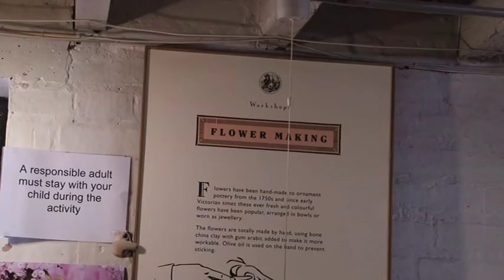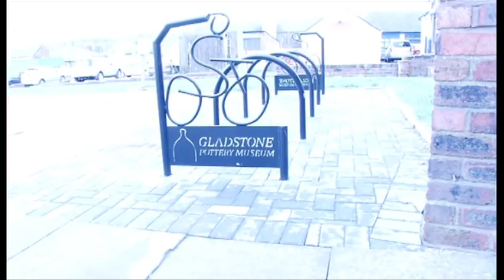Gladstone Pottery makes china flowers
Gladstone pottery museum designs and creates china flowers for its visitors to buy after watching them be created in the museum.